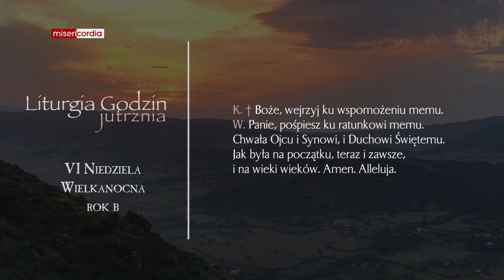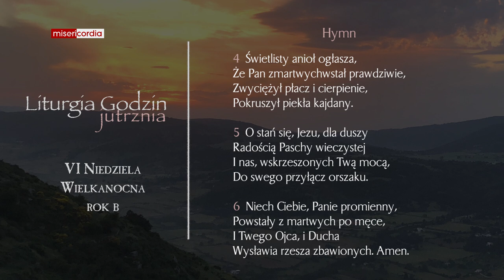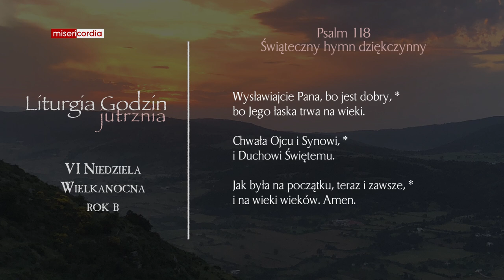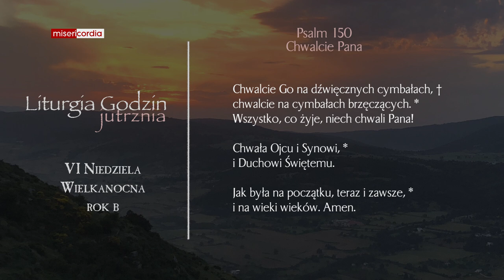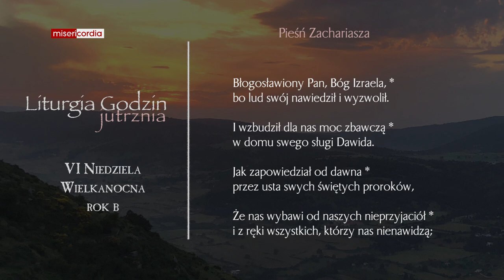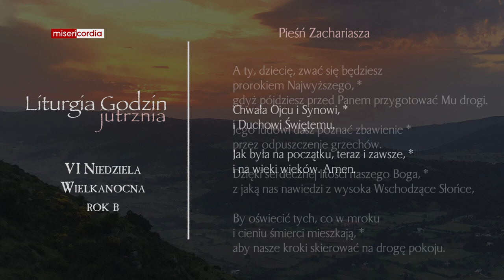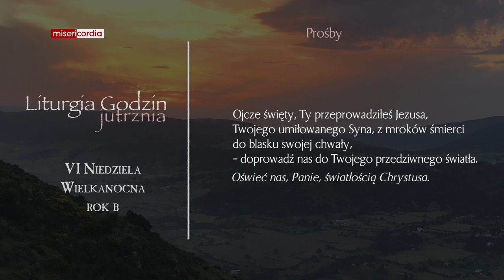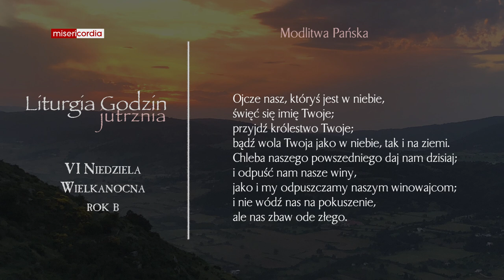Liturgia Godzin | Jutrznia | VI Niedziela Wielkanocna (rok B)